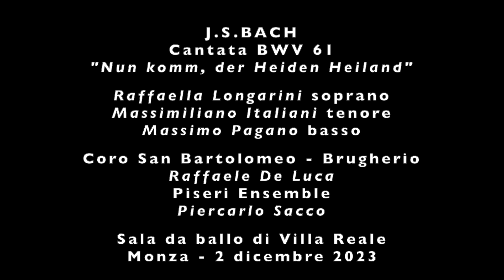Concerto a Villa Reale J S Bach Cantata BWV 61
J.S.Bach: Cantata BWV61
CORO SAN BARTOLOMEO - Brugherio diretto da Raffaele Deluca
PISERI ENSEMBLE diretto da Piercarlo Sacco

2 dicembre 2023 - Villa Reale di Monza